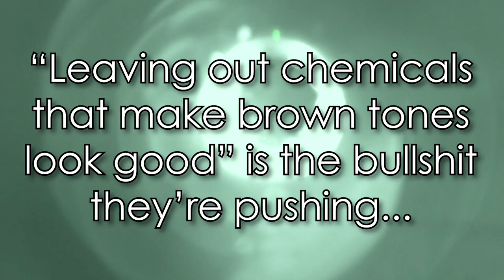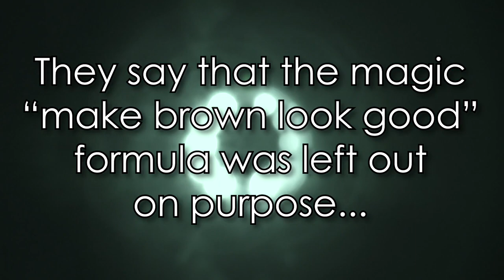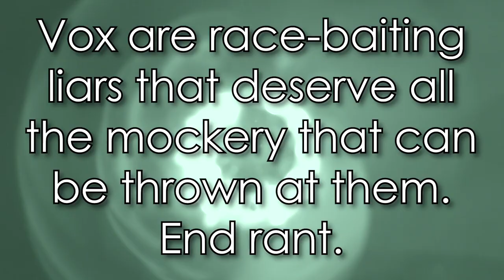"Light is Racist" Follow-Up (Vox's color film lies BUSTED) - VOX is ABSOLUTE TRASH! - Jody Bruchon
Vox Media made a video called "Color film was built for white people. Here's what it did to dark skin." In that video, they claim that "chemicals that make certain red and brown tones look good were left out." I already made a video ripping their video apart, mostly addressing the physics issue where they can't seem to understand how light and dynamic range work while ignoring the chemistry claims due to dynamic range being the major and obvious issue. I'm quite happy with it as-is...but as I looked through some photos of mine, I suddenly noticed that I had taken a film photo that could finally prove that their claims were 100% full of bullshit.

This video reviews sections of the Vox video that make the claims about film chemistry being intentionally designed to poorly reproduce darker skin tones, then shows two photographs that completely destroy this bogus "film was racist!" narrative. One is a film photo of a coffee table while the other is a cell phone photo of the exact same table. The phone's picture is obviously done with digital imaging, benefiting from the technologies described in the Vox video and implied to be some sort of proof that film chemistry was racist, despite the fact that film and digital image sensors are two completely different methods of capturing images and have nothing to do with each other.

But what of the film? Well, it's a FujiFilm ISO 400 C-41 color film roll manufactured in approximately 2006. It was technically expired for a decade, but I've since taken photos with a brand new Kodak GOLD ISO 400 C-41 color film roll and the same brown reproduction issue existed there as well. Notice that we're talking about a Japanese company that presumably makes film with the Japanese market in mind, a market that has a large number of "brown" skin tones when compared to the United States, and we're also talking about film that's at least 30 years after when Vox claims that poor brown reproduction complaints from businesses pushed film chemistry to be changed, and well past the brown-improving video circuit creation also. Why would a "light brown" country with several decades of post-chocolate-reproduction film research continue to intentionally leave out the magic formula for reproducing brown skin tones accurately?

The simple answer is that they didn't. There's a much simpler explanation for why color film reproduces brown poorly while digital sensors don't have such a problem, and you'll realize it very quickly if you look at the color of a film negative. It's brown. Inverting color film to restore it to positive without re-balancing the colors will result in a heavy cyan tint from the brown backing, and cyan is the inverse of brown. The entire image will have to be shifted to kill the strong cyan tint, and because of this, the colors brown and cyan will both have poorer reproduction. Few things are cyan in color, especially in nature, but many people have brown shades in their skin tones, so skin tones are the most obvious place this issue would be easily noticed. Again, Vox is lying, and a simple observable phenomenon proves it. Jody 2, Vox 0.